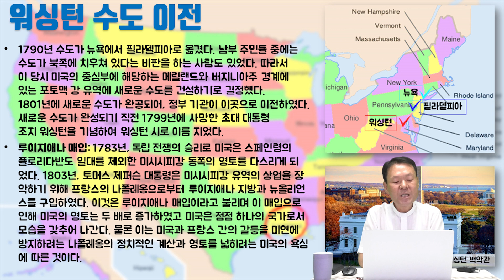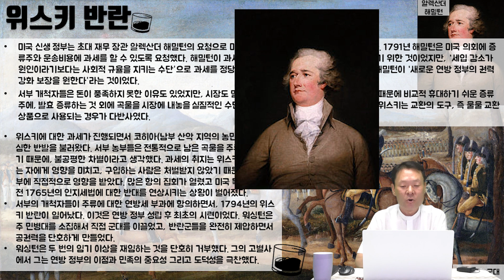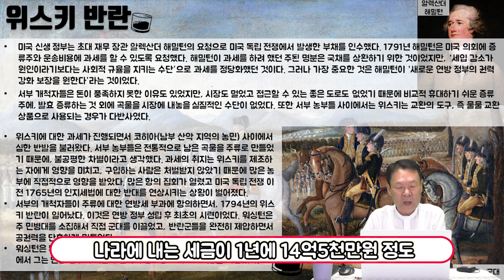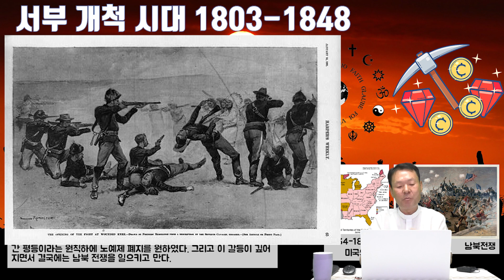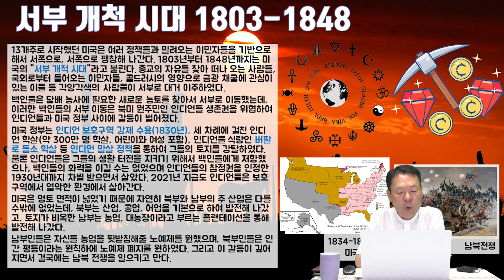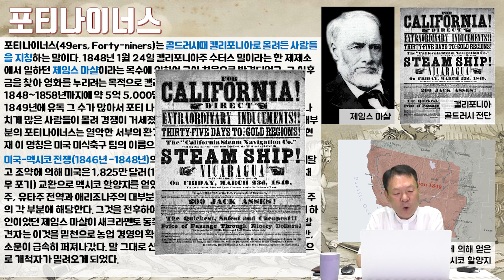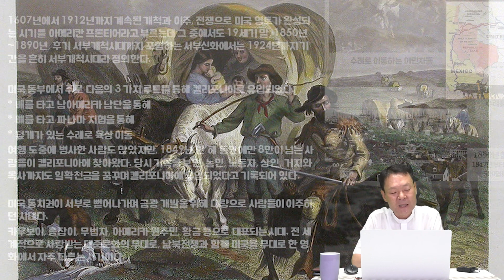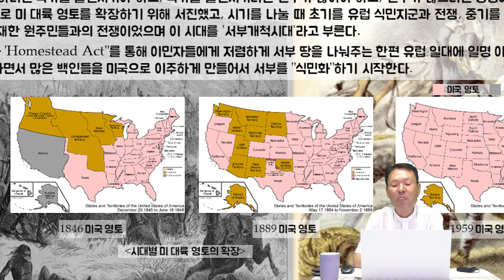21/07/31 황창연신부 토요특강 132회 미국의 이해 35부 - 서부개척사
49ers (포티나이너스) 미국 샌프란시스코 미식축구팀명 이기도한
포티나이너스는 왜 미국사람들은 기억을 할까?
1849년에 발생한 어떠한 사건에서  유래가 되었는지 오늘
황신부님과 함께 시작하시죠.